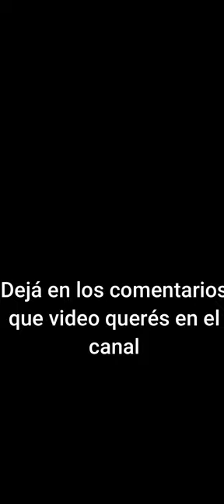La Leyenda De LA VIRGEN de Cotoca! mitos y leyendas de Santa Cruz - By APPWORLD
El primer milagro que hizo la virgen se dió hace mucho tiempo y salvó a la familia Barroso de una muerte segura.

Fuente:
Autor:

Bienvenido a LA LEYENDA DE! Lo más importante es que disfrutes del contenido y que este te sea útil de alguna forma, ya sea en la escuela, para rememorar las historias contadas por tus mayores [los abuelitos mayormente], o simplemente, por pasar un momento agradable y quizá de suspenso en algunos casos.
En fin, razones hay, pero ese momento en el cual disfrutas de los videos es único y especial.
Uno de los objetivos del canal es crear un Espacio sociocultural que plantee una nueva dinámica para conocer la cultura a través de las leyendas, aprender y sobre todo, divertirse mucho, si bien esto es algo muy grande, también es importante para entender muchos aspectos de la sociedad y el por qué estamos donde estamos y de donde surgieron este tipo de relatos, con que sentido y bajo que contexto.
Apenas estamos comenzando el viaje, así que te invito a agarrar lo necesario para que sigamos juntos este largo pero increíble camino hacía el mundo de las leyendas
Cuenta oficial del canal de YT: La leyenda de